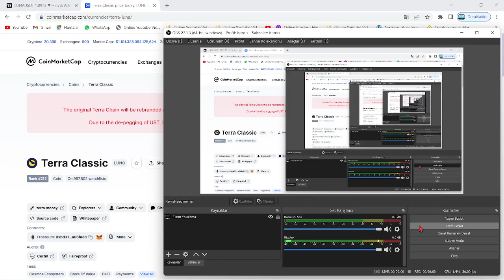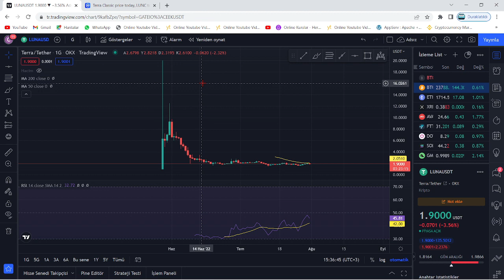TERRA LUNA KRİZ!🚨LUNC, LUNA VE USTC KÖTÜ HABER GELDİ!🚨LUNC AYI SEZONU TAM ANLAMIYLA BAŞLIYOR!🚨ACİL!🚨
Bu videomuzda kripto borsalarında oldukça popüler bir coin olan Luna(Terra Luna) coin'i inceledik. Sürekli bir artış sağlayan ve stake, elde tutma oranı en büyük coinlerden olan Luna'nın teknik analizini gerçekleştirdik. Luna coin'in destek ve direnç noktalarını belirterek kısa, orta ve uzun vade hedeflerinden söz ettik. Luna alım ve satım noktalarını belirleyerek, hangi noktadan almalıyız? Gibi sorulara yanıt olmaya çalıştık. Luna, an itibariyle 0.02 dolar fiyatlarına kadar günler içinde tarihi bir geri çekilme yaptı. Son gelişmelerle birlikte luna binance tarafından delist edildi iddiaları ve Luna'daki arz artışı hakkında konuştuk. Son gelişmelerle birlikte Luna önce tamamen Binance tarafında delist edildi ve hemen akşamına yeniden listeleyeceklerini duyurdular. Ayrıca anlık olarak Terra ağı durdurulmuş durumda. Son gelişmelerle birlikte ünlü kripto borsası FTX ve crypto.com bugün saat 19.45'de terra luna'yı delist edeceklerini belirttiler. Son dakika gelişmeleriyle birlikte terra luna'nın tamamenn kapatılması ve ethereum ceo'su vitalik buterin'in luna çağrısı hakkında konuştuk. Terra Luna ekosistemi çatallamaya gidiyor ve eski luna luna classic olarak devam etmek şartıyla yerine yeni bir ekosistem ve yeni bir coin geliyor. Son gelişmelerle birlikte Terra Ceo'su Do KWon, Güney kore meclisine çağrıldı. Brandt'den şaşırtan bir luna yorumu geldi ve çatallama konusunda kuruldan red bekleniyor. Son gelişmelerle birlikte Coinbase, WLUNA ve USDT'yi 27 MAyıs 12.00 tarihinde işlemlerini durduracağını açıkladı. Son gelişmelerle birlikte terra 2.0 ve çatallam konusunda 7 gün sürecek oylama başladı. Do-kwon'un terralabs'ı çöküşten günler önce feshi, biliyor muydu sorusunu akıllara getiriyor. Bu videoda yatırım tavsiyesi verilmemiştir. Güney kore tarafından Do Kwon'a 79 milyon dolar ceza kesildi ve hali hazırda the moon, twitter'dan 7 trilyon arzla 1 dolar mümkün mü? tweetini atarak Cz gibi yakım istediğini belirtti. Son gelişmelerle beraber do-kwon terra 2.0'da şaşırtan bir değişime gitti ve 3 büyük borsa olan upbit, bithumb ve coinone'dan luna'ya delist kararı çıktı. Son dakika haberiyle beraber do kwon, luna'da yakım yapılmayacağını belirtti. 22 MAyıs itibariyle Cz, redditte soru cevap etkinliği yaptı ve sorularda luna da vardı. Luna'da son dakika haberiyle MEXC borsası luna yakmak için oylama başlattı. Oylama twitter'da sürüyor. Güney kore yaptırımlarıyla Upbit, Hotbit ve coinone dahil 5 kore borsası tazminat ödeyecek gibi duruyor. Ayrıca kore polisi luna vakfının para zimmetlediği iddiasıyla fonlarının durdurulmasını talep etti. Do Kwon, twitter'da yaptığı paylaşımla Terra 2.0 için inşa edilen phoenix finance borsasını duyurdu. 25 mayıs tarihi itibariyle Binance topluluğa uyacağız tweet'i ile lunayı listeleyeceğini ima etti. Bybit de yarın 09.00'da(26 mayıs) Luna'yı lunc olarak değiştirecek ve terra 2.0 an itibariyle geliyor. Binance, 31 MAyıs saat 11.34'te luna v2 listeleyecek. Eski luna(Lunc) an itibariyle Binance'da listelendi ve fiyatı günlük zirvelerde. Alım satıma 12.30'da açılacak. Son gelişmelerle fatman bir stablecoin sürüleceğini iddia etti. Son gelişmelerle birlikte ustc stablecoin'i arzının %10u tek seferde yakıldı.